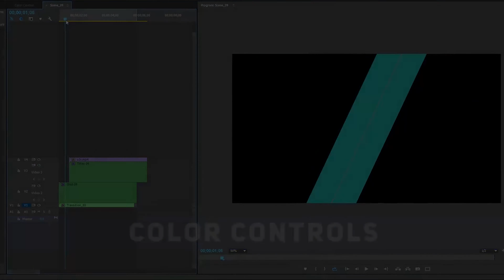Simple Opener by Powerbank | Premiere Pro Project - Motion Array template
Item details Simple Opener is a fresh and creative Premiere Pro template that's perfect for your promo and fashion videos, YouTube intros, photo/video slideshow, tv-show or any media product. You can use images instead or videos, and this template features 13 text placeholders, 13 photo/video placeholders and 1 logo placeholder. It's very easy to edit with just a few simple clicks. Premiere CC 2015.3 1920x1080 (HD) No Plug-Ins Music not included: The Future Bass can be downloaded separately.

download Simple Opener by Powerbank | Premiere Pro Project - Motion Array template